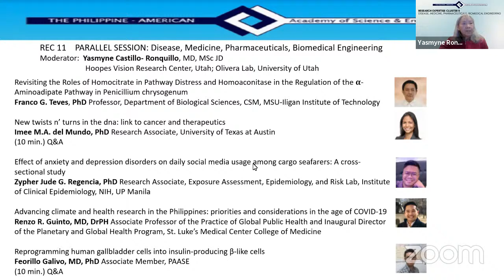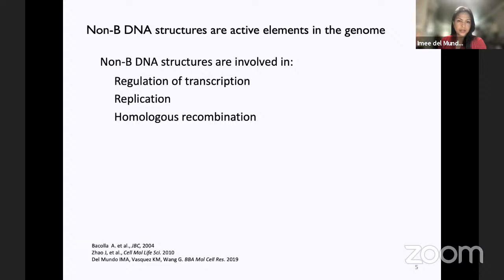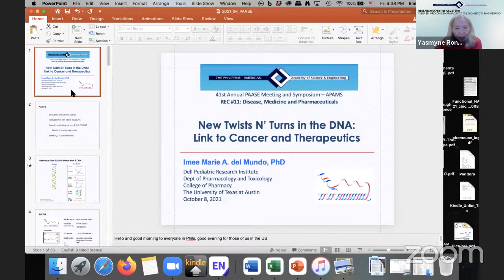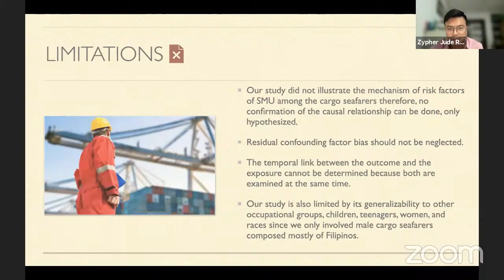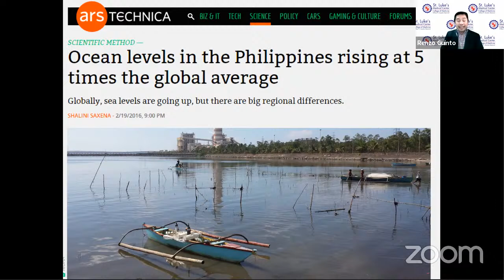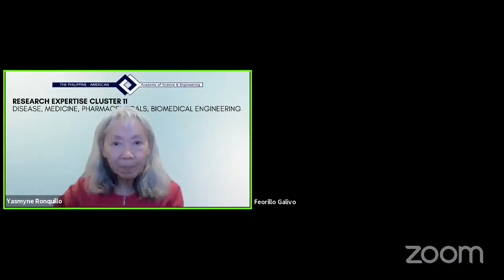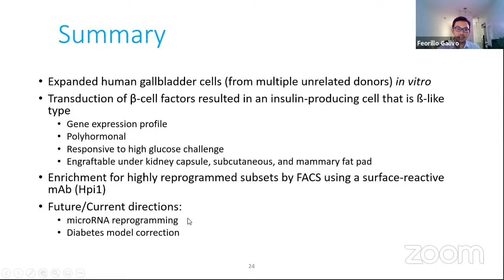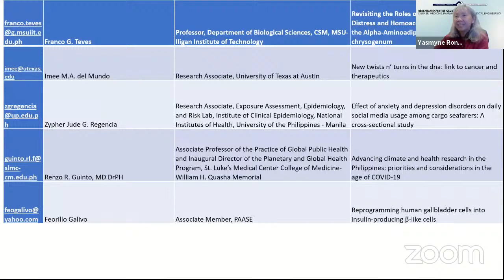41st APAMS: REC 11 Disease, Medicine, and Pharmaceuticals